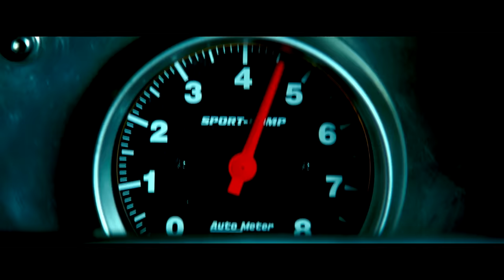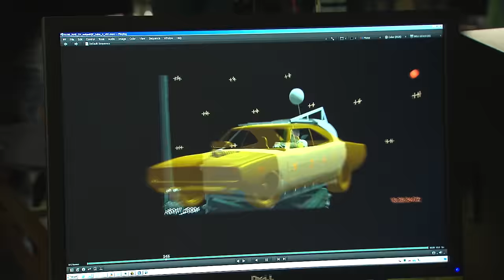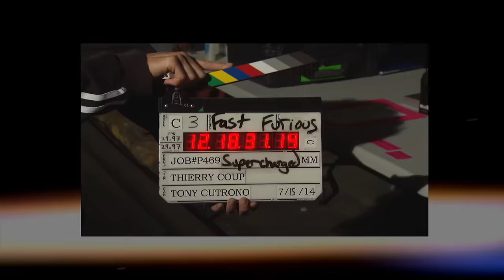Making of Fast & Furious Supercharged at Universal Studios Hollywood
Making of Fast & Furious Supercharged. Go behind the scenes with Vin Diesel, Dwayne Johnson, Michelle Rodriguez, Tyrese Gibson and Luke Evans on the all-new Fast & Furious Ride coming to Universal Studios Hollywood June 25. Ride along with this all-star cast on an exhilarating high-speed chase that exceeds 120 miles per hour!